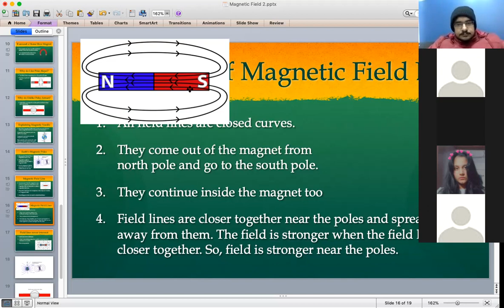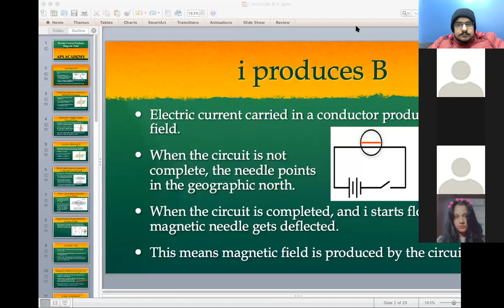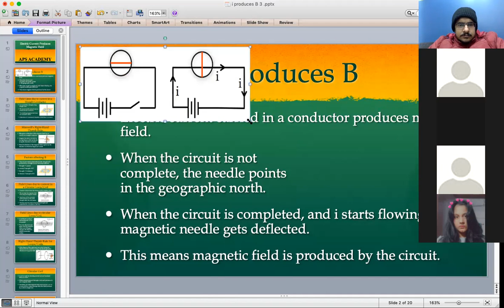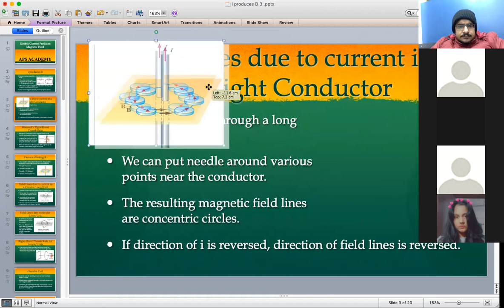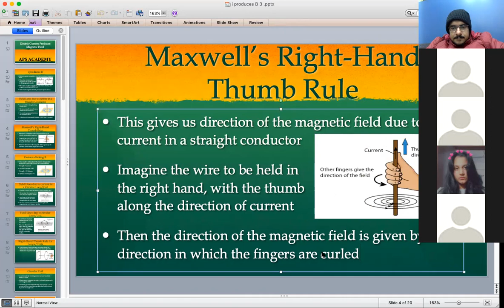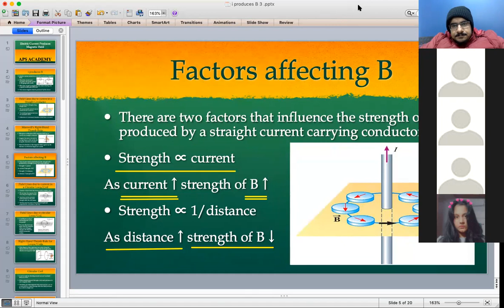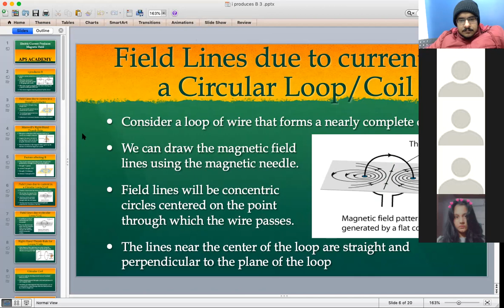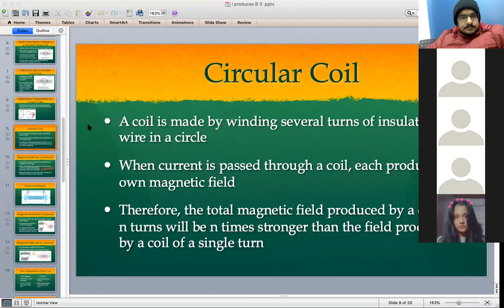Class 10: Magnetism (2)